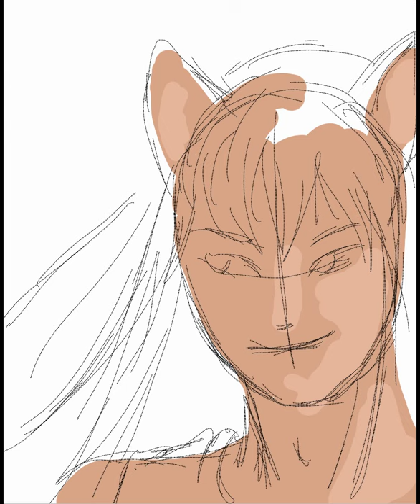Yoko at the gates of Inari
Yoko Kurama at the tori gates leading to the temple of Fushimi Inari.